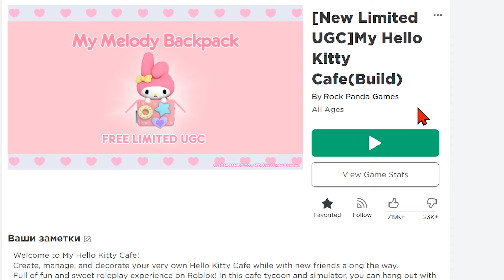ТИРАЖ 50К КОПИЙ ! КАК ПОЛУЧИТЬ Рюкзак My Melody В РОБЛОКС ИНВЕНТАРЬ В 2024 ГОДУ